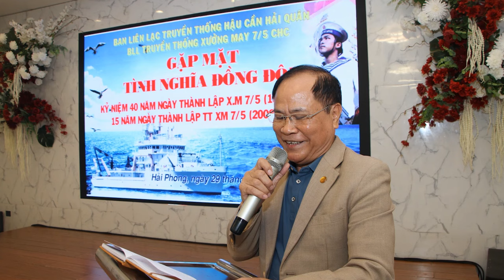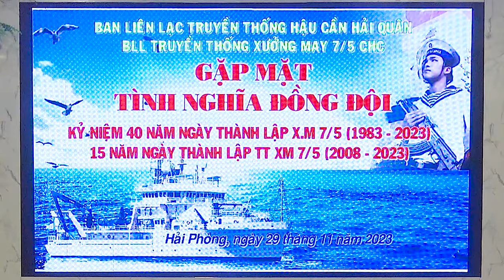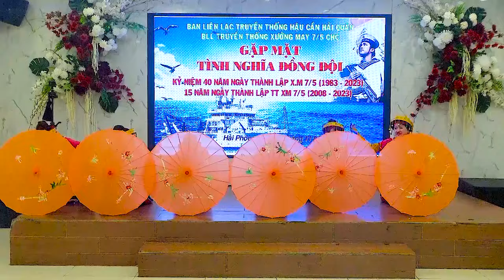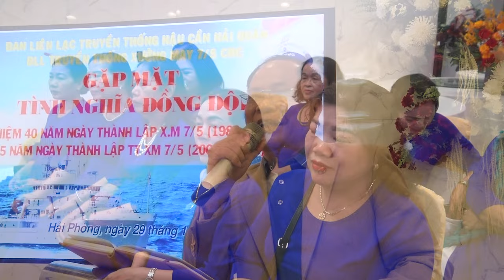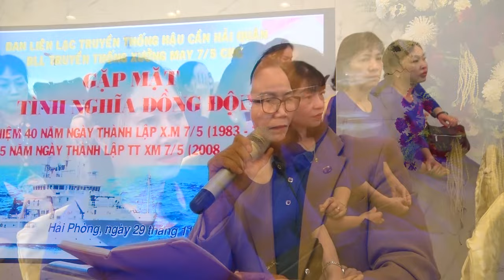Gặp mặt tình nghĩa đồng đội Kỷ niệm 40 năm ngày TL XM 7- 5 (1983 - 2023 ) 15 năm thành lập BLL